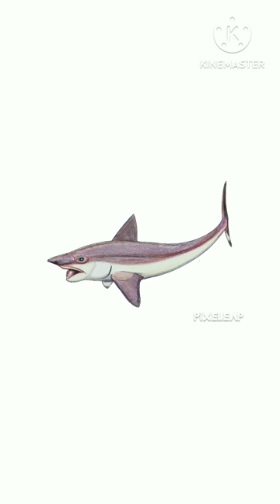Helikoprion paleontologia historiaziemi Shorts